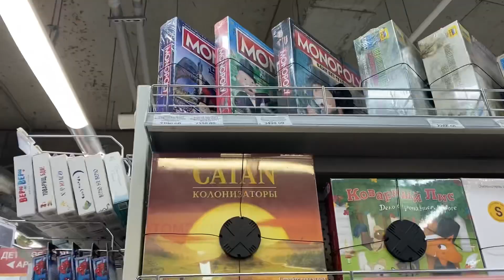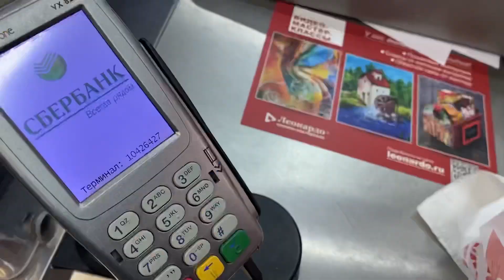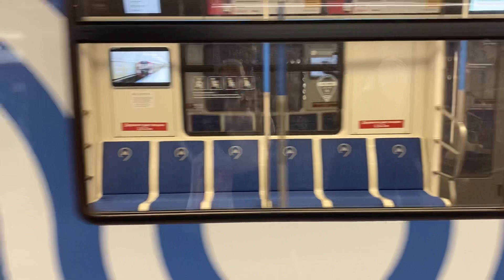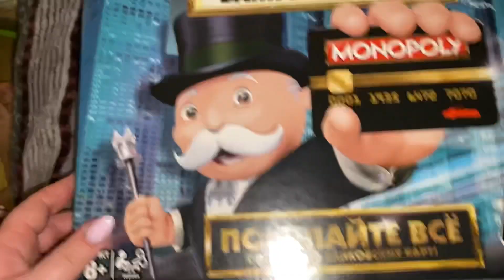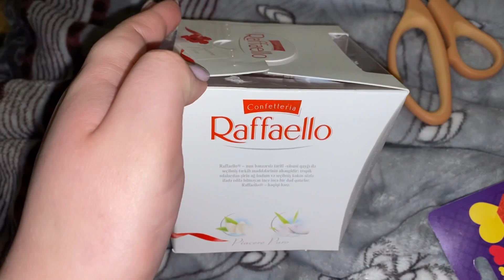ВЛОГ // Настольные игры / подарки для друзей